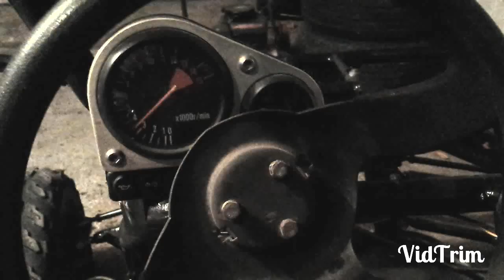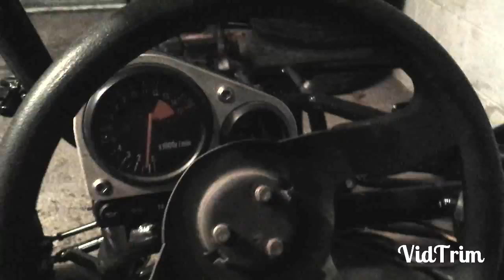Kawasaki Ninja ZX750R Buggy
1500$
1999 zx750r engine
American Sportworks buggy